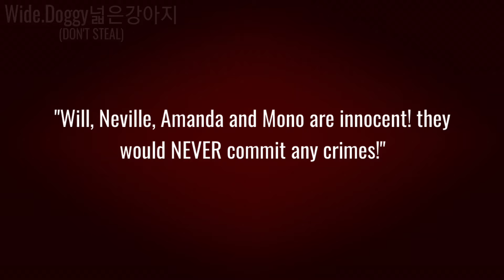How bad can we possibly be⁉️ let's see!| social experiment (multifandom au)/ Gacha Club x Art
Fandoms
Neville Longbottom/ Harry Potter
Mono Mitoski/Littlenightmares2
Will Byers/ Stranger things
Amanda/Amanda the adventurer

song: How bad can I be (the Lorax)